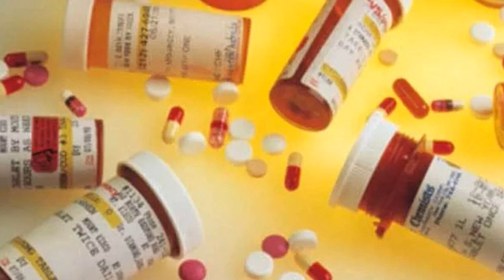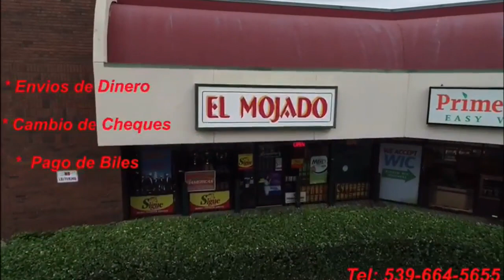Noticiero Que Buena Tulsa 16 de Octubre del 2018